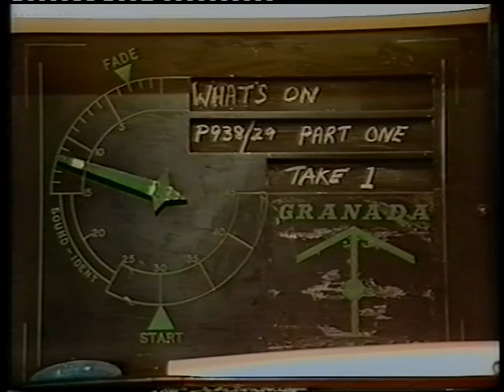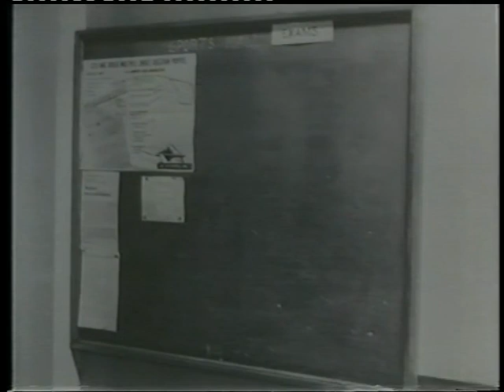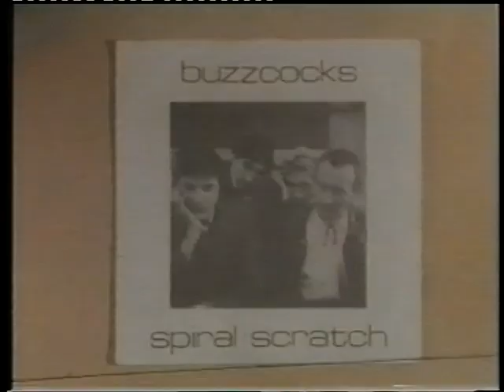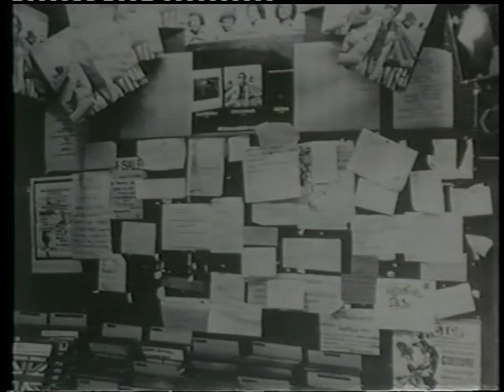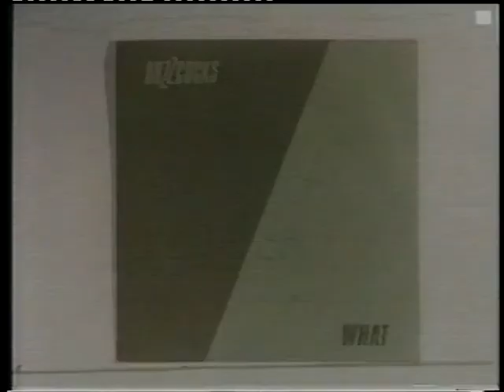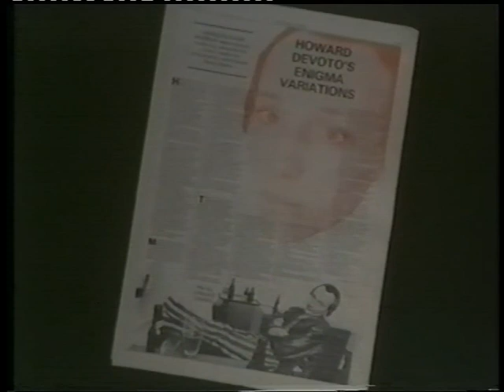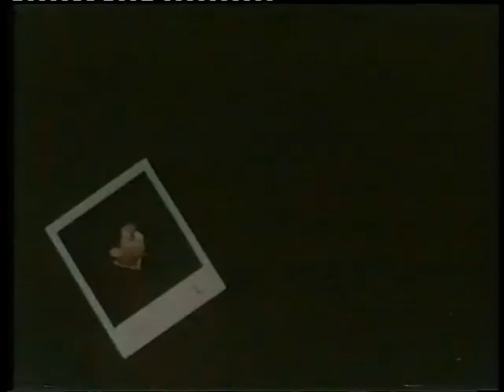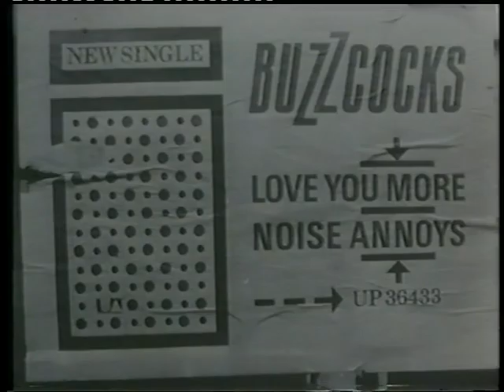BUZZCOCKS /MAGAZINE SO IT GOES 1978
Buzzcocks and magazine on so a so it goes special from 1978 features interviews & live performances.